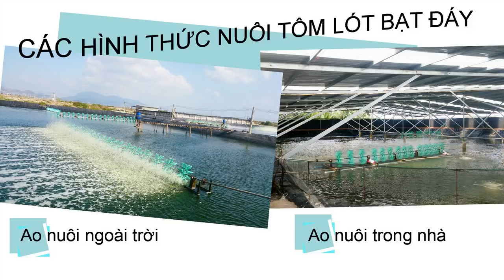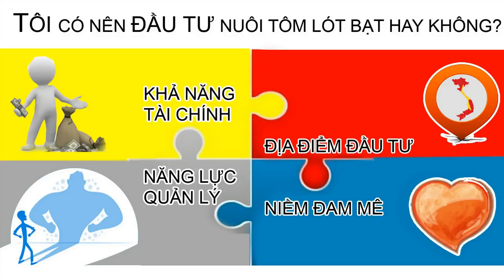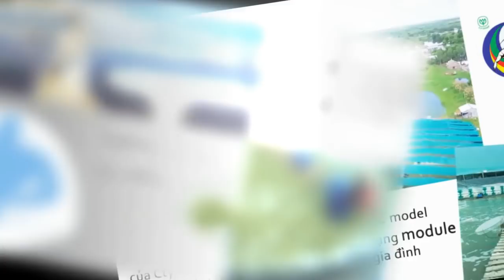Tôi có nên đầu tư nuôi tôm đáy bạt? / HDPE full lining for shrimp pond is suitable?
tôm nuôi đáy bạt đã và đang là xu thế phát triển của nghề nuôi tôm với năng suất và lợi nhuận khủng mà nó mang lại,
video đưa ra những gợi ý về hướng đầu tư nuôi tôm đáy bạt để nhà đầu tư có thể lựa chọn 1 quy mô cho phù hợp.